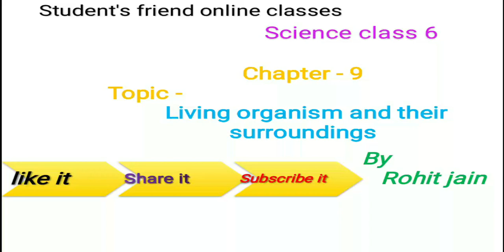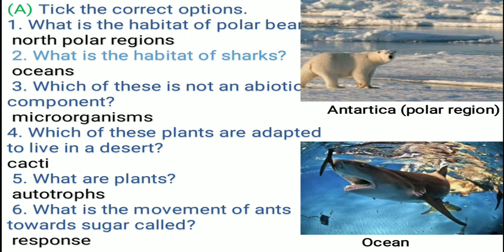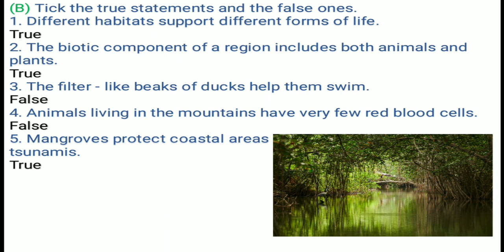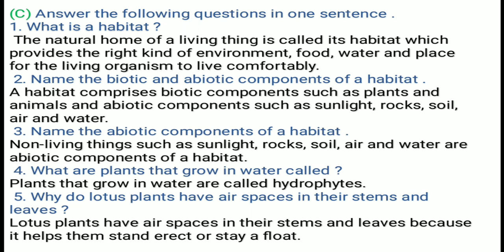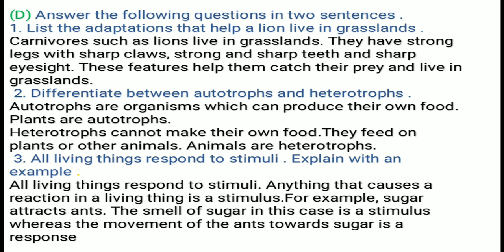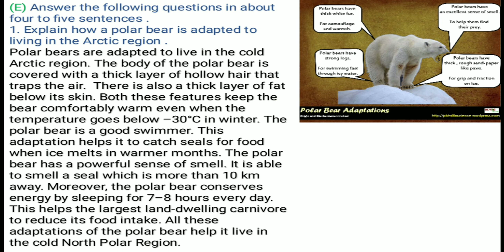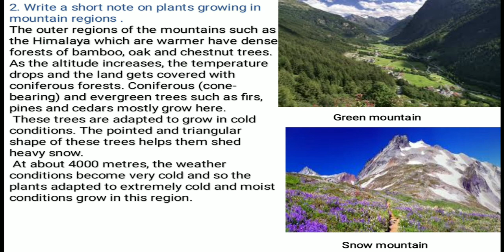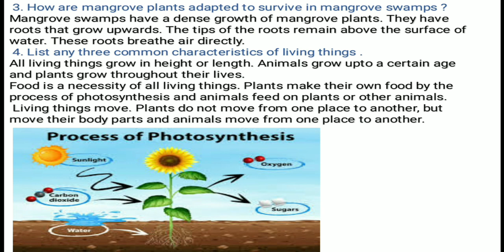class-6 | science cbse , ncert by rohit sir